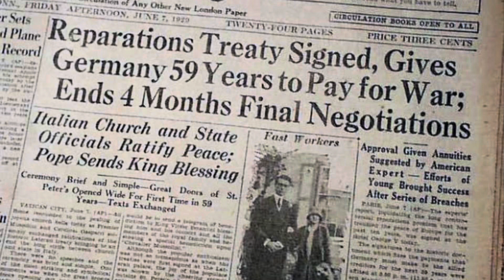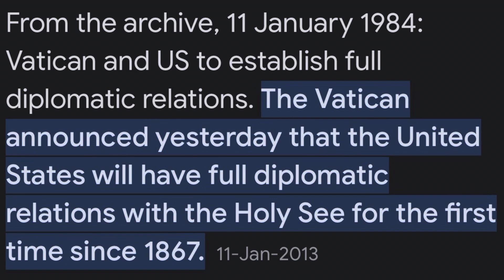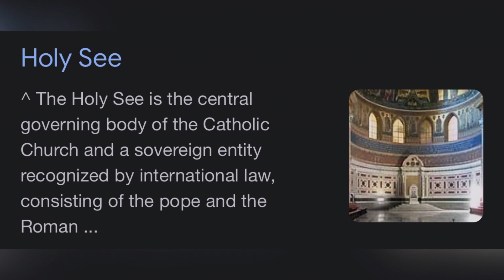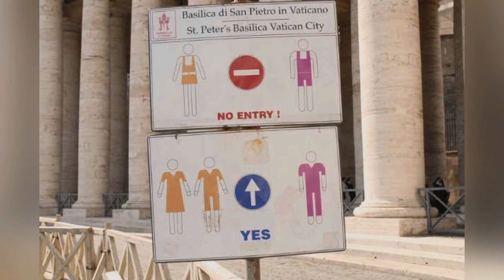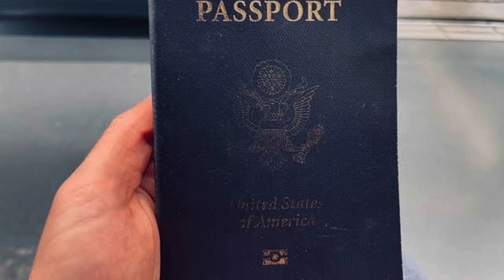World’s smallest country | এখন আচৰিত দেশ | The Vatican City